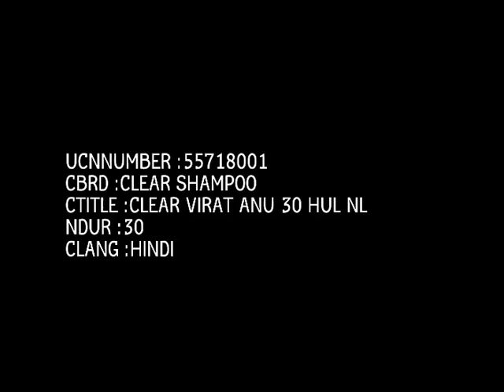Clear Shampoo Tango Ad (Virat & Anushka)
Clear Shampoo Tango Ad
Production House : Cutting Edge Pictures
Producer : Billoo Sandhu
Director : Karina Taira
Executive Producer : Priyanka Ghose
1st A.D. : Navzar Eranee
2nd A.D. : Faiz Kazi & Feroze Dilawar
D.A. : Vasudha Rungta
A.D.'s : Priyanka Patil & Ronick Lavingia
Production Manager : Nikhil Bopanna
Line Producer : Imtiyaz
Hair Stylist : Stephan Bompas